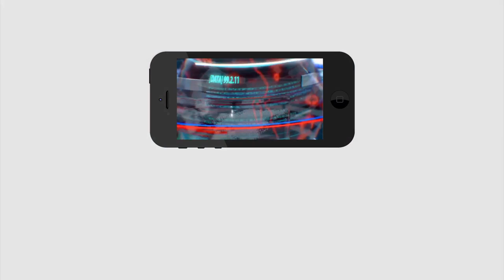Nimmagadda Shock to Jagan Through Acham Naidu Letter | అచ్చెన్న లేఖతో..జగన్ కు నిమ్మగడ్డ షాక్ | PDTV